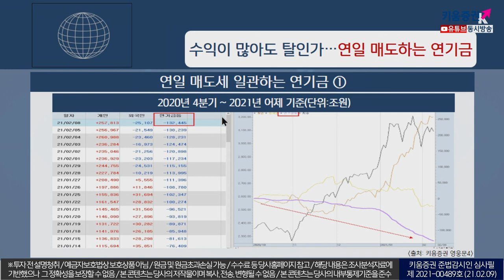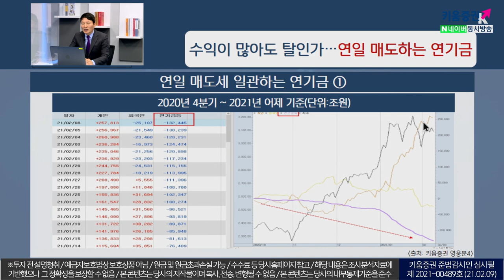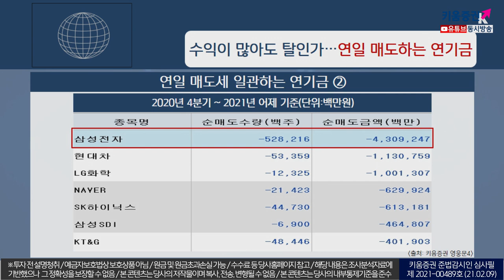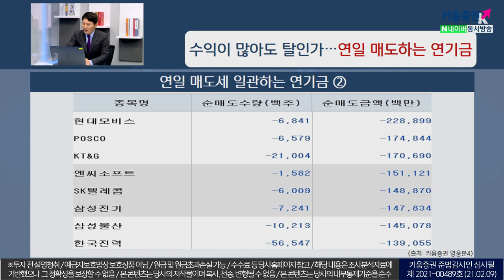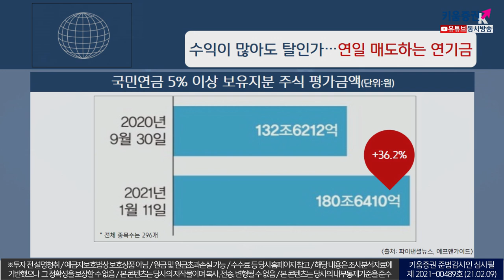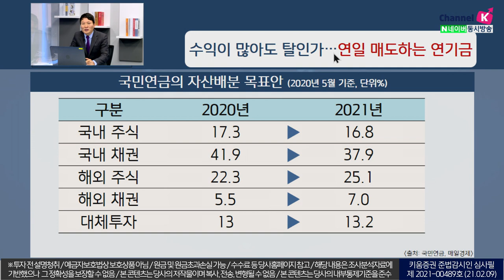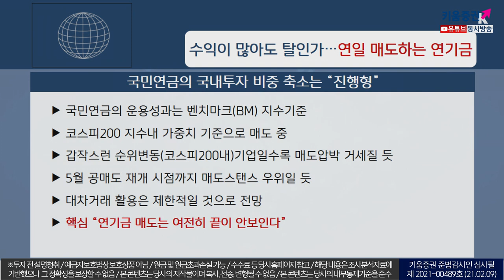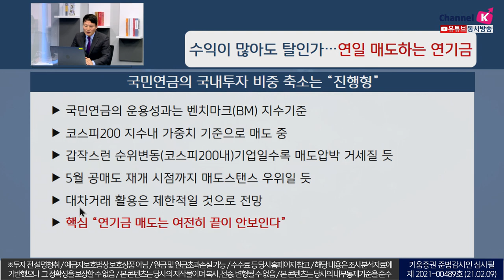수익이 많아도 탈인가, 연일 매도하는 연기금(이슈분석l시장분석l21.02.09)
국민연금(연기금)의 국내투자 비중 축소는 '진행형'
국민연금 운용성과는 벤치마크(BM) 지수기준
코스피200 지수내 가중치 기준으로 매도 중

갑작스런 순위변동(코스피200내)기업일수록 매도압박 거세질 듯
5월 공매도 재개 시점까지 매도스탠스 우위일 듯
대차거래 활용은 제한적일 것으로 전망
핵심 “연기금 매도는 여전히 끝이 안보인다"